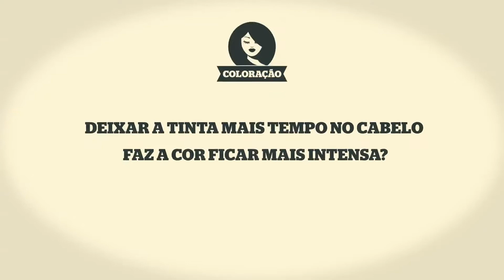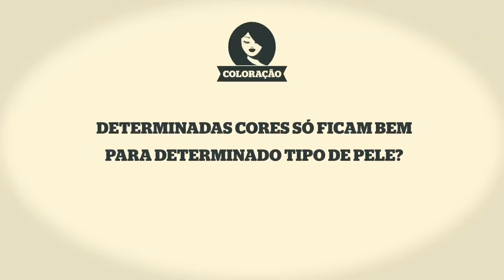Mitos e verdades sobre coloração – by Farmácias Pague Menos